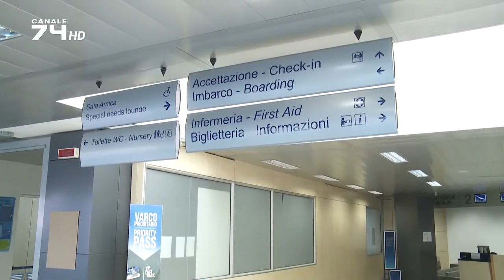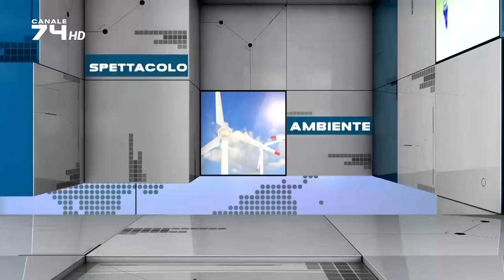TG 21 FEBBRAIO 2023